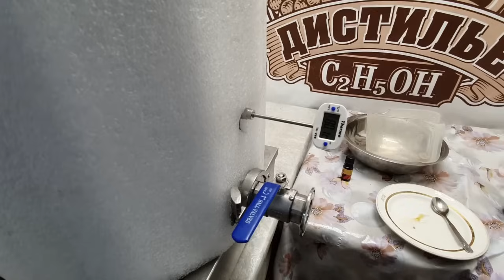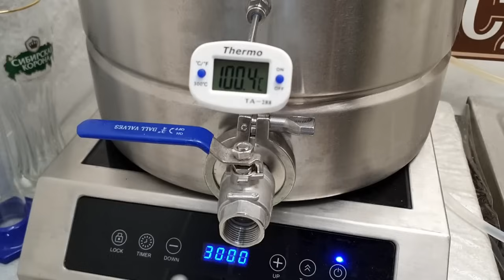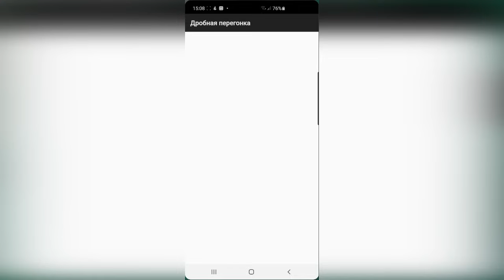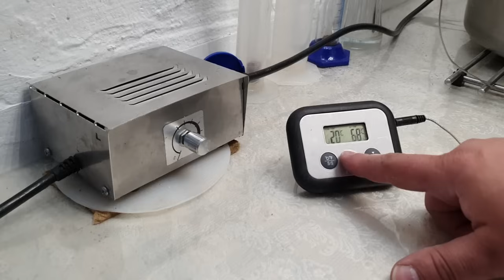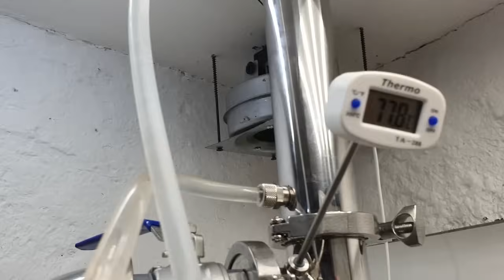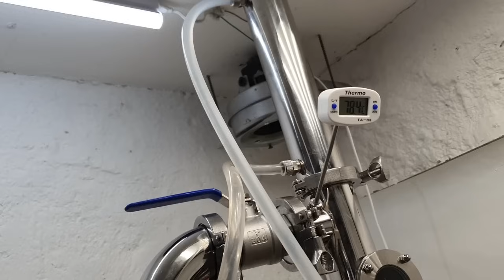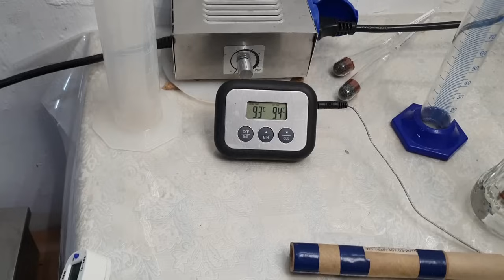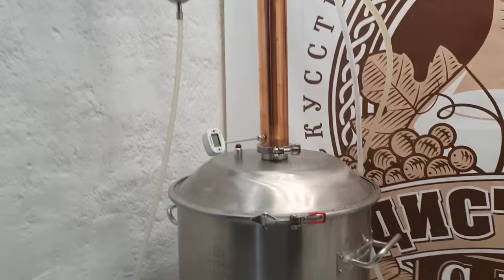💥Обновленный LUXSTAHL 7М 💥 Виски по белой схеме⚡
Хлебное вино или как говорят в Англии и окрестностях - виски, это зерновой дистиллят приготовленный двойной перегонкой.
Сегодня я буду делать дистиллят из ячменного солода по белой схеме. По белой схеме это значит брожение происходит без бруха, то есть брага из отфильтрованного сусла.
Хотите узнать, как сделать зерновой самогон?

Если Вас интересуют вопросы: как гнать самогон, что такое отбор голов, хвосты, тело дистиллята, как сделать самогон в домашних условиях, чем дистиллят лучше ректификата, как сделать брагу из яблок, рецепты самогона, фруктовая брага? А так же, какие дрожжи выбрать для самогона и вина, очистка самогона, как сделать брагу, что такое сусло, домашнее винокурение, зерновой самогон, самогон из зерна, пшеничный самогон, солодовый самогон, брага из пшеницы, приготовление браги из крахмального сырья?
Какой самогонный аппарат лучше?